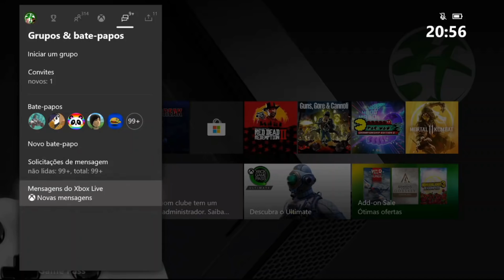Mãecrosoft dando DINHEIRO para a GALERA no XBOX! Você RECEBEU a GRANA?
A Microsoft está enviando mensagens para vários jogadores no XBOX ONE com um código para resgatar R$ 30,00 e usar na loja para comprar jogos ou assinaturas! Você pode ter ganho 15 ou 30 reais da Microsoft e ainda não sabe! Assista o vídeo e saiba quem está recebendo esses R$ 30,00 ou R$ 15,00 e porque o valor está sendo enviado para os donos de um XBOX! Xbox envia códigos com valor em dinheiro para os jogadores! Você recebeu? Não recebeu? Saiba porque você não recebeu!

LINK Game Pass Ultimate em CÓDIGOS 25 DÍGITOS 199,00 – GLOBAL CARDS:
Grupo Whats: